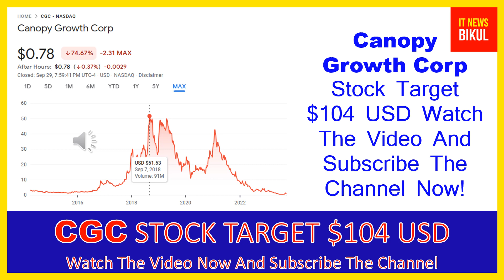CGC Stock - Canopy Growth Corp Stock Breaking News Today | CGC Stock Price Prediction